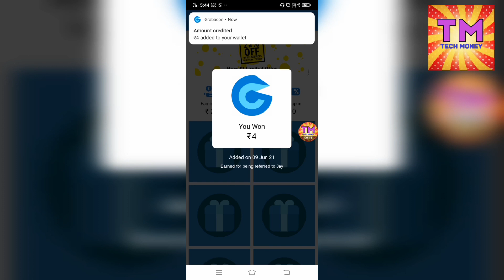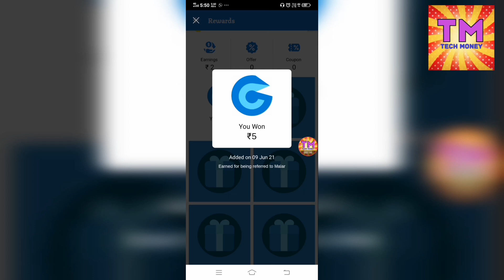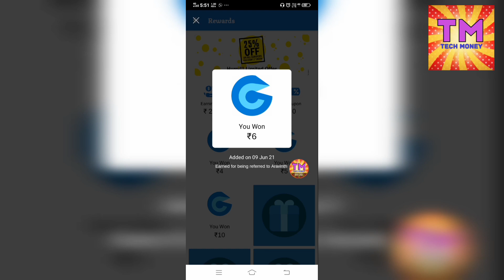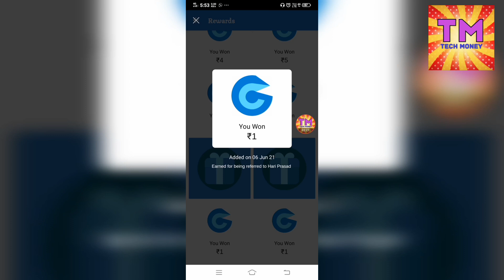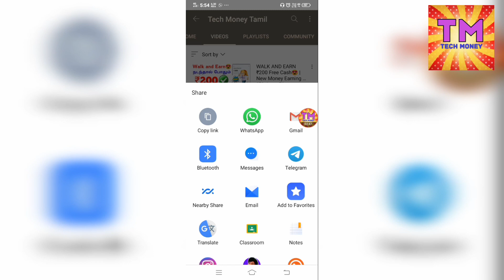💥1 Scratch : ₹10 | 10 Scratch: ₹100🔥|| Best Scratch Earning App 2021 | Earn Money Online Tamil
BEST SCRATCH EARNING APP EXPLAINED IN TAMIL | SCRATCH AND EARN MONEY EXPLAINED IN TAMIL

💐💐💐💐 SOCIAL MEDIA's 💐💐💐💐